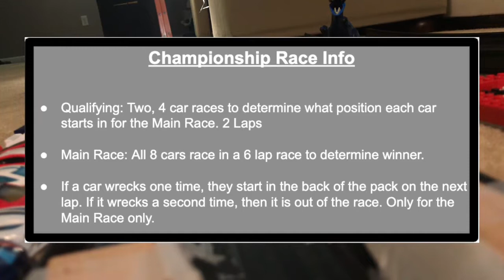Aiden Orth Racing Summer Tournament Championship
The final 8 cars battle it out to determine the champion of the Aiden Orth Racing Summer Tournament.